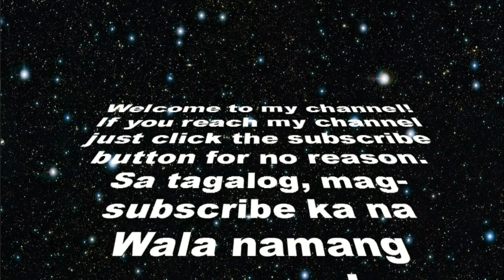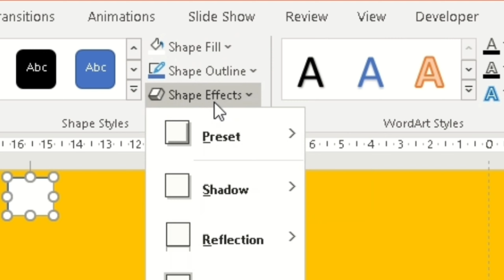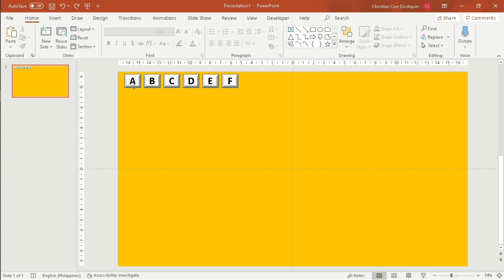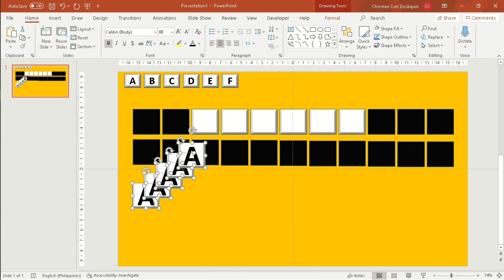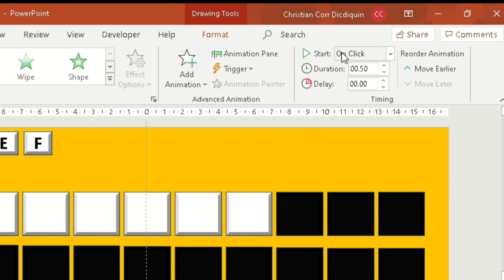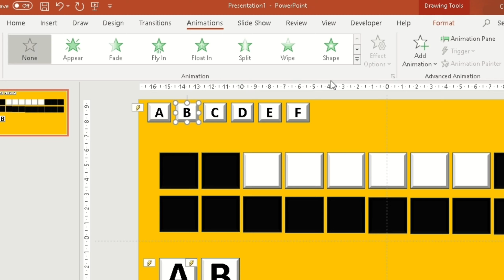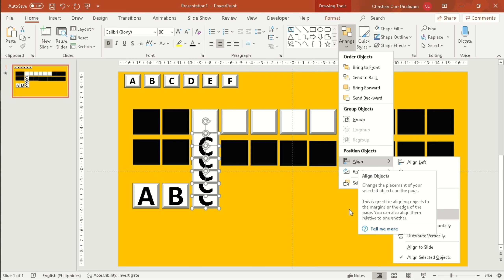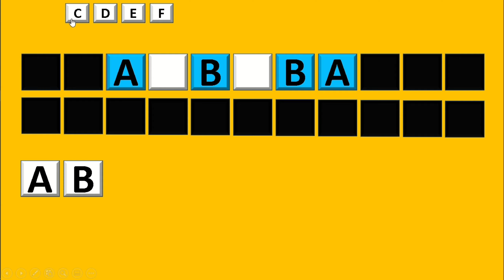#9 How to Make a Guess the Word/Phrase in Powerpoint.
Good for motivation and unlocking of difficult terms activity.